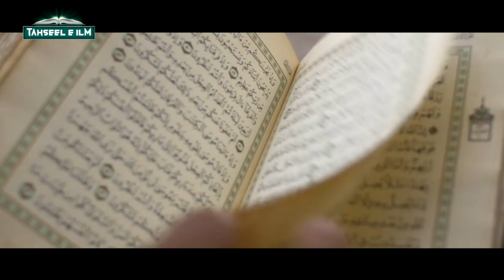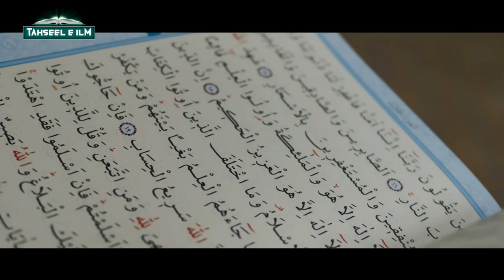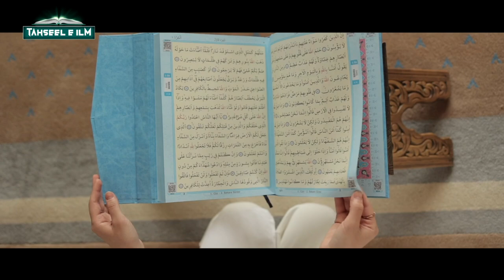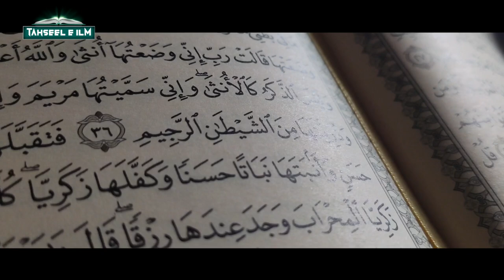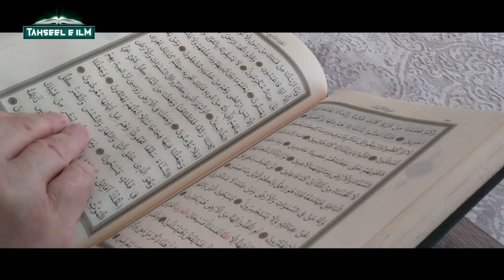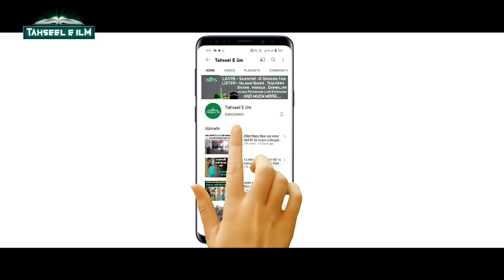America Mein Quran Ka Karishma Saare Doctor Musalman Ho Gaye 😲 | अमेरिका में क़ुरआन का करिश्मा - Ti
doston aajki is video mein hum aapko batayenge ki jab America ke ek hospital mein do delivery cas aaye aur galati se dono ke bachche aapas mein badal gaye to quran se kaise pata lagaya gaya ki kousa bachcha kiska hai aur kounsa kiska nahin hai yaqeen janiye saare doctor Musalman ho gaye aur sunkar aap bhi hairan ho Jayenge isliye video KO poora zaroor dekhiyega

Allah Hafiz